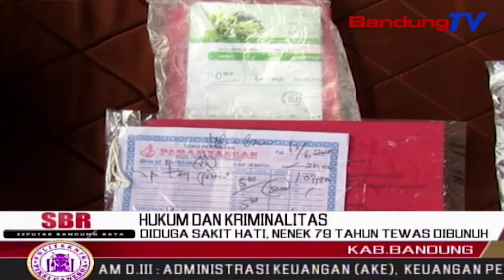Diduga Sakit Hati, Nenek 79 Tahun Tewas Dibunuh | SBR | BANDUNGTV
SBR | BANDUNGTV | KRISANTY | Seorang Pria Paruh Baya,Diringkus Satreskrim Polres Bandung Dan Petugas Reserse Kriminal Polsek Pasirjambu,Karena Membunuh Seorang Nenek Berusia 79 Tahun Dengan Cara Dicekik Dan Dipukul. Tersangka Tega Menghabisi Nyawa Korban,Lantaran Sakit Hati Karena Sang Nenek Sering Mengambil Barang Ke Koperasi Mengatasnamakan Dirinya.